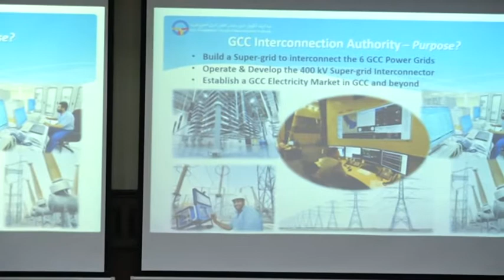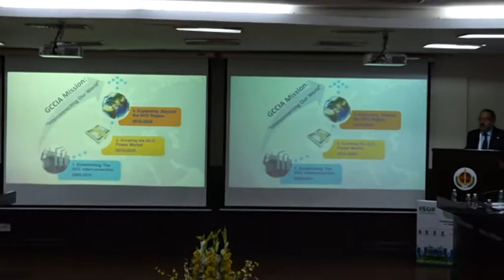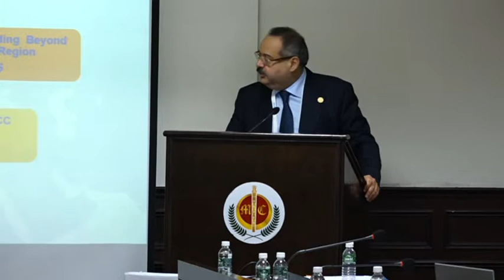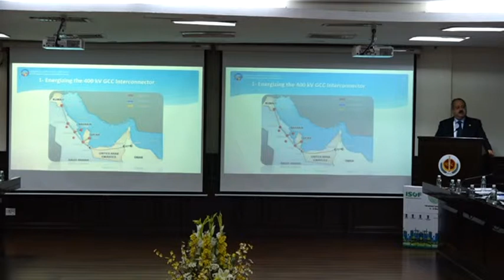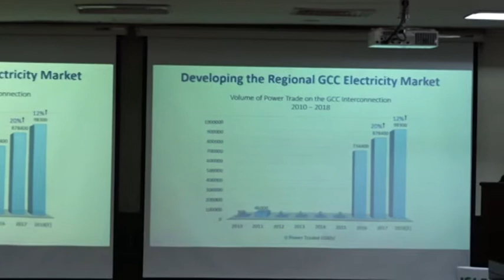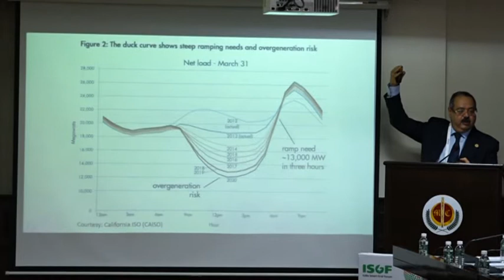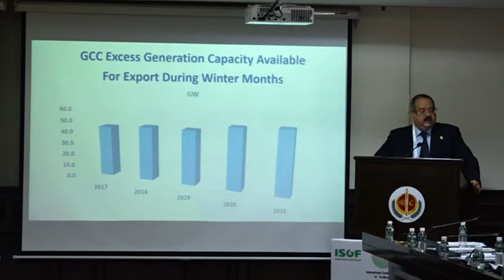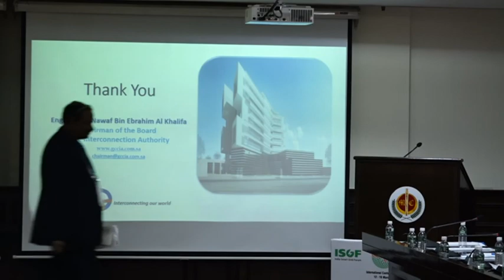ISUW 2019| Shaikh Nawaf Khalifa, Electricity and Water Authority| Interconnection of Regional Grids